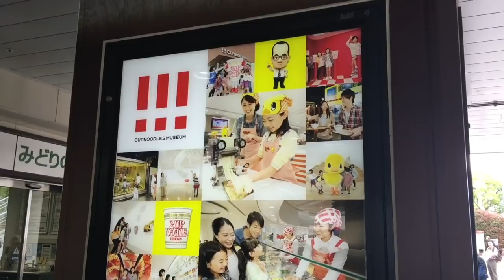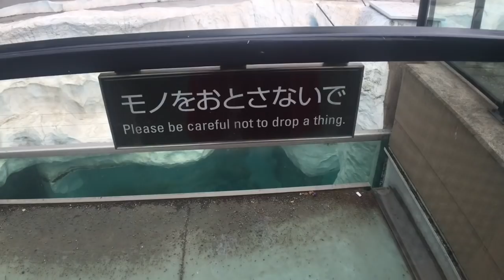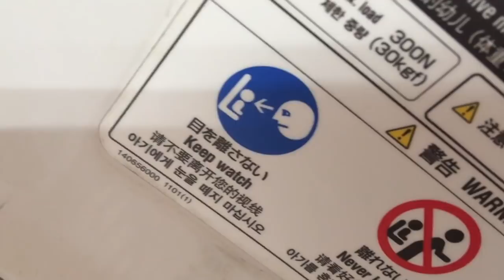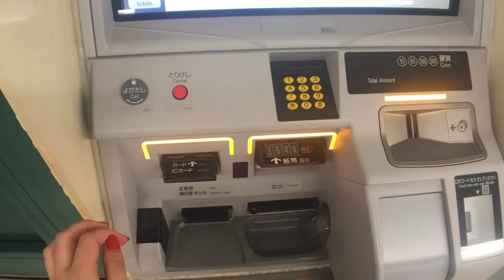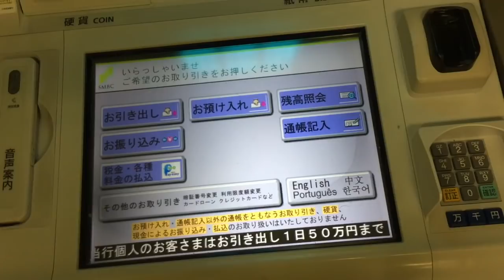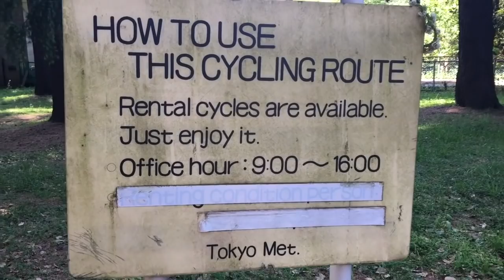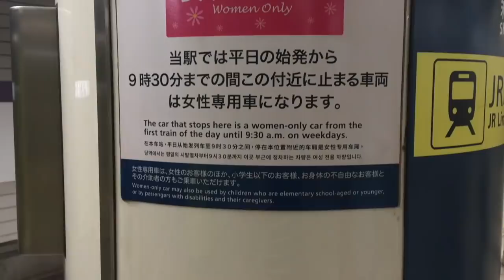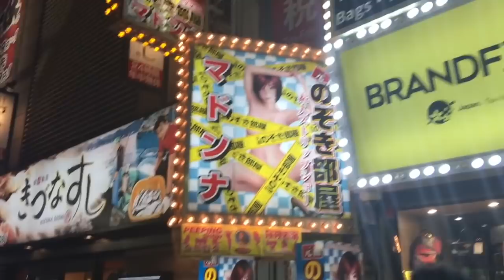Two days in Tokyo, Japan. Golden Princess: Asia Cruise VLOG 11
Join me for two crazy days in Tokyo, Japan! We used the underground to get around the city and visited the Shibuya crossing,  Tokyo tower,  Tokyo zoo, Sensō-ji temple,  a park where I saw a giant tortoise and Osaka at night!

This video ends my Golden Princess playlist. It was without a doubt the best cruise of my life and I would 100% recommend it to anybody. If you have any questions please leave them below!

We visited:
- Singapore,
- Ho Chi Mihn City,
- Nha Trang,
- Hong Kong,
- Keelung,
- Shimizu,
- Osaka,
- Tokyo!

cruisingisntjustforoldpeople.co.uk

Fancy learning a little more about the Golden Princess?

Or maybe you're more interested in learning about the Asia itineraries?

This means that if you buy something through one of those links, you won’t pay a penny more, but we will get a small commission which helps to keep this channel going. If we have received anything for free or are being sponsored for a post it will be clearly disclosed.